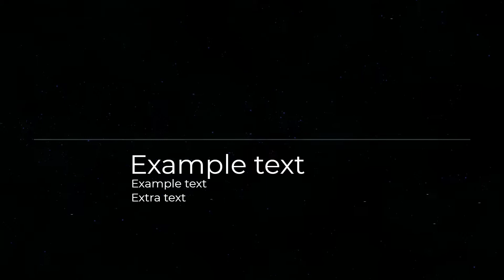♬ ♪[NO COPYRIGHT] ♩ ♫ Plams (reggano | inspirador) Bobby Renz [COPYRIGHT FREE]